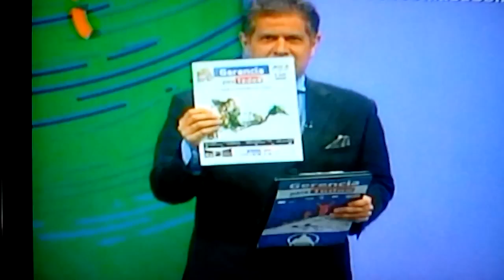GERENCIA 360 GERENCIA PARA TODOS CANAL I BTS 100